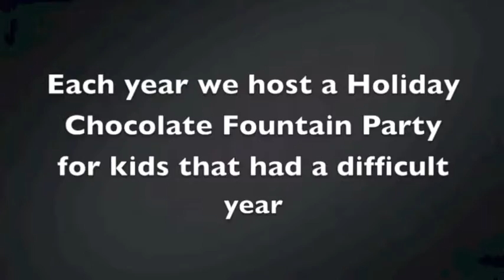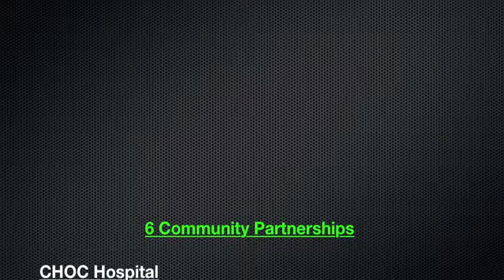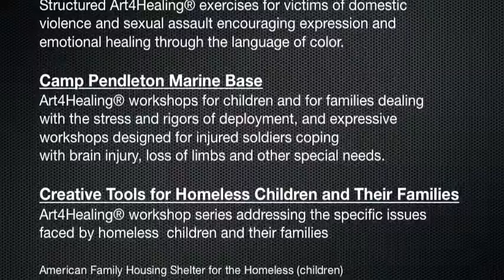Art4Healing Event 2014